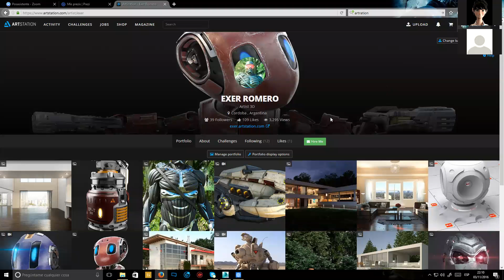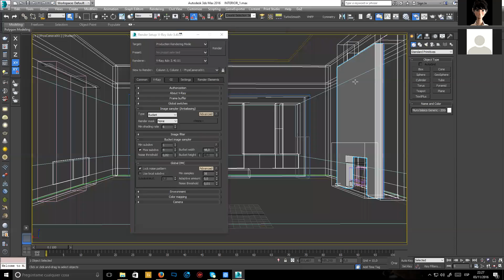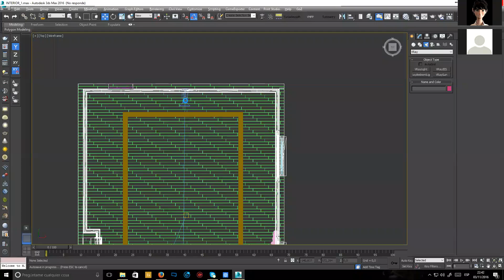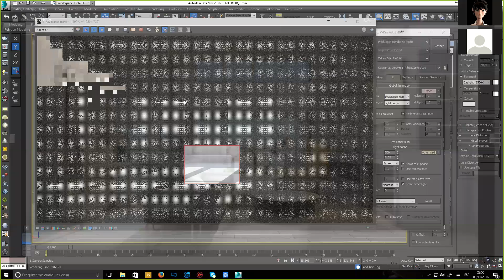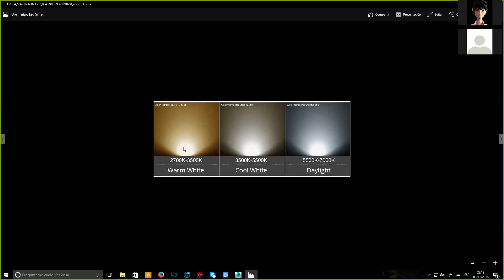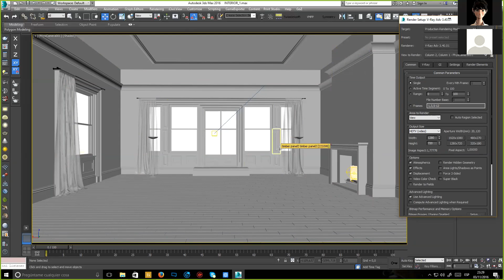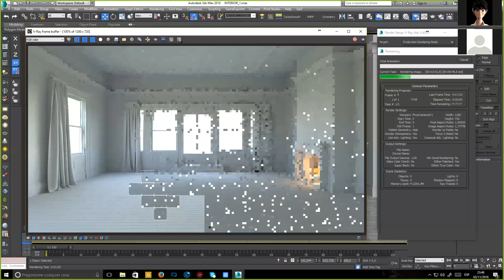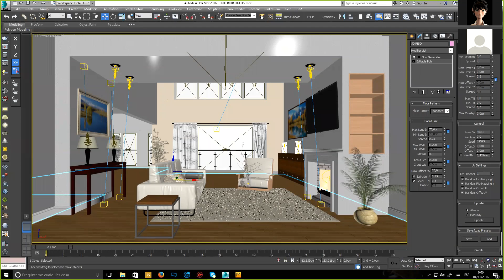INFOARQUITECTURA 3D CONFERENCIA COMPLETA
Próximamente la tercera parte de este excelente curso de arquitectura 3D.